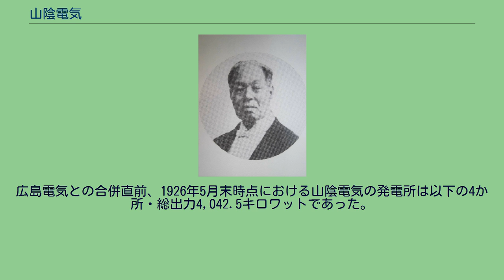山陰電気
山陰電気株式会社（さんいんでんきかぶしきがいしゃ）は、明治末期から大正にかけて存在した日本の電力会社である。
中国電力ネットワーク管内にかつて存在した事業者の一つ。
現在の鳥取県米子市にあった電力会社で、米子市を中心とする鳥取県西部ならびに西に接する島根県安来市などを供給区域とした。
開業は1909年（明治42年）。
1926年（大正15年）に広島県の広島電気と合併し解散した。
1894年（明治27年）、岡山で岡山電灯、広島で広島電灯（後の広島電気）が相次いで開業し、中国地方でも電気事業が始まった。
山陰側でも1895年（明治28年）10月に島根県松江市にて松江電灯が開業する。
鳥取県でも同じ時期、東部の鳥取市と西部の西伯郡米子町（1927年市制施行）でそれぞれ電気事業の起業に向けた動きがあった。
山陰電気初代社長坂口平兵衛 米子での電気事業を目指す動きは、地元の有力者門脇重雄が愛知県岡崎の人物とともに起業を目指し1896年（明治29年）ごろに活動したのが最初という。
また、あるとき工学者田辺朔郎が県内の東郷温泉を訪れたため、町の有力者坂口平兵衛・野坂茂三郎・稲田秀太郎らが田辺と面会して起業について相談したこともあった。
これらの動きは機が熟さずただちに起業には繋がらなかったが、日露戦争後の起業ブームの中で芝浦製作所（現・東芝）の仲介で発電所の位置決定など準備が進行する。
1906年（明治39年）7月には事業出願し、翌1907年（明治40年）9月その許可を得て、同年12月21日、山陰電気株式会社の設立に至った。
山陰電気の発起人は坂口平兵衛・野坂茂三郎・稲田秀太郎・門脇重雄・船越清太郎に坂口の一族2人（豊蔵・武市）を加えた計7人。
その中から坂口平兵衛が社長、坂口武市と門脇が常務取締役に就いた。
また渡辺駛水が米子町長から山陰電気支配人に転じた。
設立時の資本金は20万円で、全4000株のうち1200株を公募しており、設立時は800株を持つ坂口平兵衛を筆頭に合計150人の株主がいた。
最初の本社は米子町尾高町2520番地に置かれた。
山陰電気では当初、電源となる水力発電所を日野川支流俣野川や斐伊川水系伯太川（島根県）に計画し水利権を申請したが、精査の結果どちらも不適当と判明し、日野川本流での発電所建設へと計画を改め1907年9月に水利権を出願した。
発電所は会社設立と同じ同年12月に着工。
水路トンネルの難工事のため工期が伸びたが、1909年（明治42年）7月に土木工事、同年10月電気工事がそれぞれ完了した。
発電所は「旭発電所」といい、日野郡旭村大字荘（現・伯耆町荘）に立地。
芝浦製作所製の水車・三相交流発電機1台を備え、250キロワットの出力を送電するため米子変電所までの約17.5キロメートルに送電線が敷かれた。
発電所竣工を受け、山陰電気は米子町内と成実村大字西大谷（米子駅前にあたる）・福米村大字米原（後藤駅前にあたる）、さらに島根県能義郡安来町（現・安来市）を供給区域として1909年10月16日に開業した。
鳥取県内では1907年5月に鳥取市で開業した鳥取電灯に続く2番目の電気事業となった。
山陰電気の事業は電灯需要家約2000戸・灯数4000灯余り（1909年末時点）で始まる。
その後全国的に電気の普及が進む中で順調に供給成績を伸ばし、電灯供給は1913年（大正2年）に5000戸・1万灯を超えた。
また1910年（明治43年）から開業した動力用電力の供給も精米・精麦用を主体に需要家を獲得し、1912年（大正元年）には銅山（宝満山鉱山）への大口供給も始まった。
これらの供給増に伴い、1911年（明治44年）2月に旭発電所の発電機を1台増設し発電所出力を500キロワットへと増強している。
同年6月には倍額増資を行い資本金を40万円に引き上げた。
増資の目的は、借入金の整理と、松江市内への送配電設備建設の資金調達にあった。
山陰電気による松江市内への供給は、開業当初から電力供給に限り行われていた。
当時すでに松江電灯があり、同社が松江市内の供給にあたっていたが、電源が小規模な火力発電所しかないため限られた供給力を電灯供給に向けて1909年に電力供給を中止していた。
その穴を山陰電気が埋めたのであるが、山陰電気はさらに1910年5月30日付で松江市内における電灯供給の許可も取得した。
こうした山陰電気の松江進出の動きを、松江電灯は深刻な...